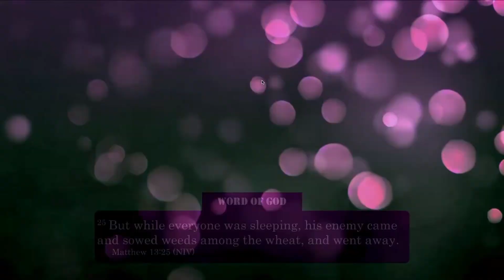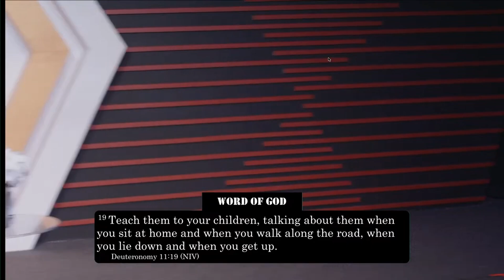When Fathers Failed | William Davies Jr.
This video explores the profound impact of fatherhood's shortcomings, unraveling the emotional and spiritual struggles that arise when even the most devout fathers falter. It delves into the complexities of faith, family, and forgiveness.